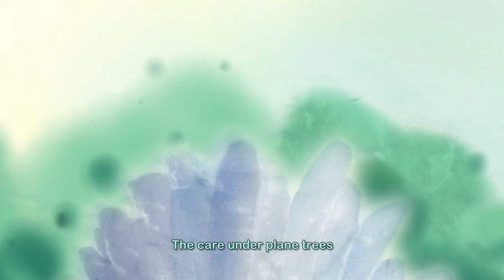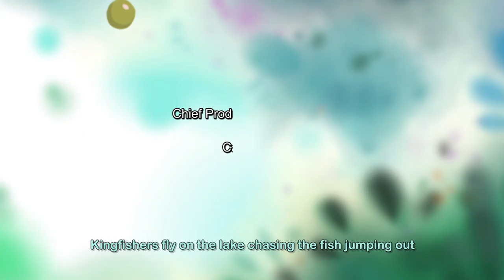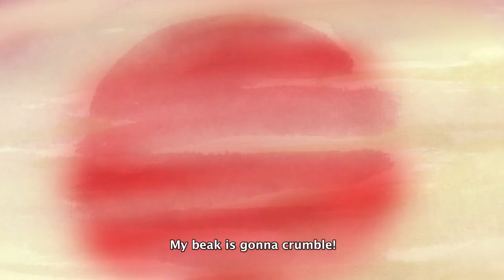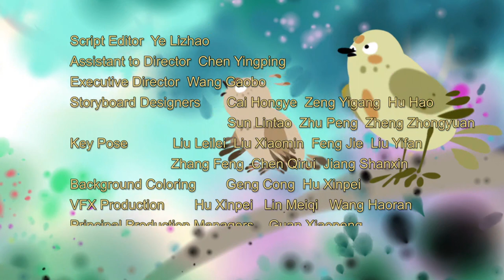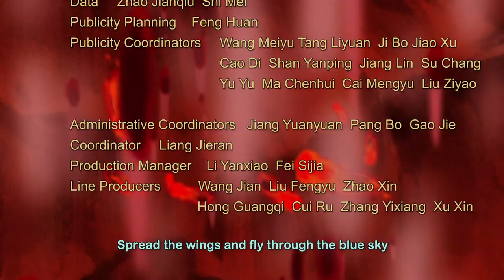【ENG】《百鸟朝凤》第8集 风雪鹤舞 Crane Dance in the Windy&Snowy Season | a journey of culture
该片以中国经典民间神话传说“百鸟朝凤”为创作蓝本，用水墨绘制的写意手法，将中华传统文化与当代儿童审美需求完美融合。该片选取了其中七彩羽衣的段落进行提炼和改编，把凤凰的成长与拯救家园相结合，使其善良的品质和成长的轨迹更加清晰，形成了这个关于拯救家园、心灵成长的故事。
The series adopts the classic Chinese mythological folktale - “Birds Paying Homage to the Phoenix” as its source of inspiration and freehand brushwork of Chinese ink painting as its production style to perfectly combine the Chinese Traditional Culture and the aesthetic needs of contemporary children. This series selects the section of ‘Colorful Plumage Clothing’ from the tale for refinement and adaptation. It combines the growth of phoenix and his save of home, making a clearer display of his kind character and growing path, to tell this story of how he saves his home and goes through a spiritual growth.